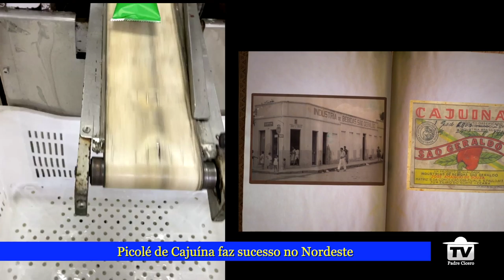Cajuína no picolé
Pardal Sorvetes e Grupo São Geraldo fazem o picolé de cajuína.